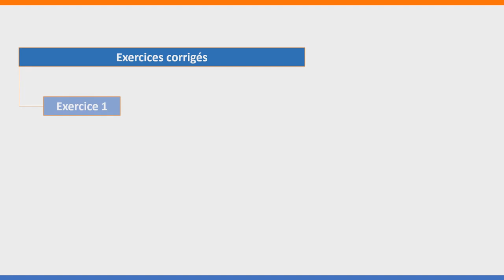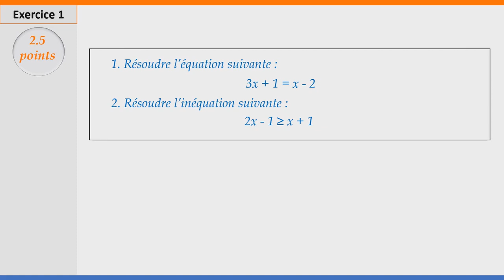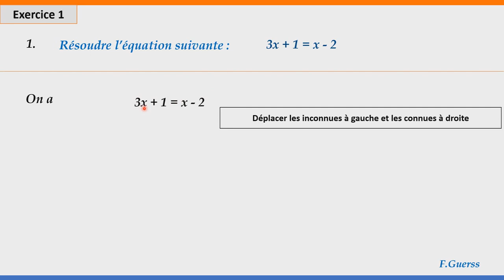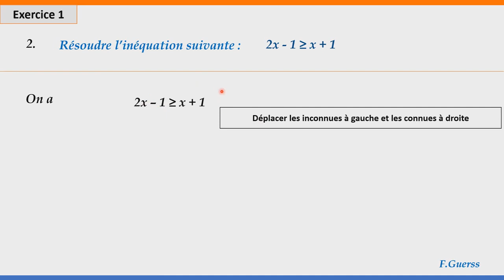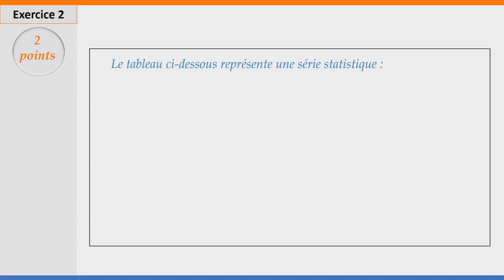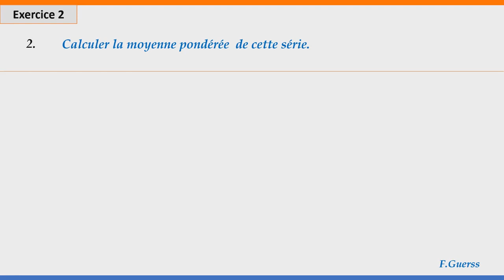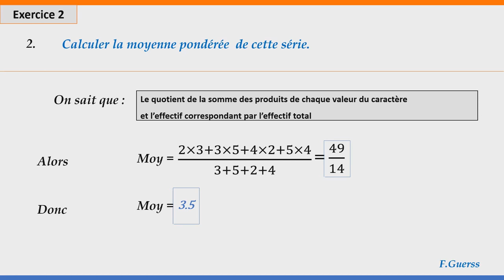Exercice 1et 2 Examen régional Session 2011 Souss Massa Daraa